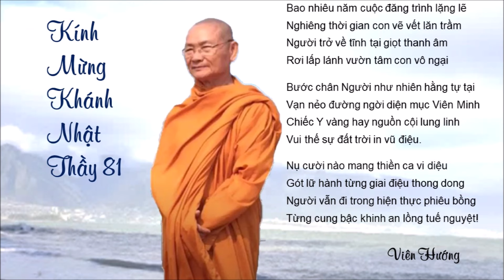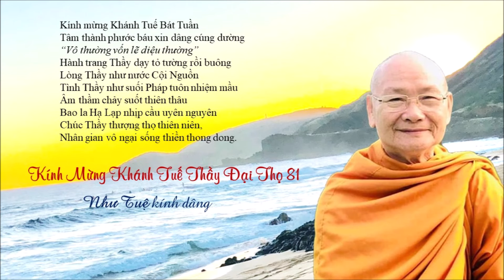TINH THẦN HUYỀN KHÔNG - Tác giả: Liễu Ngộ